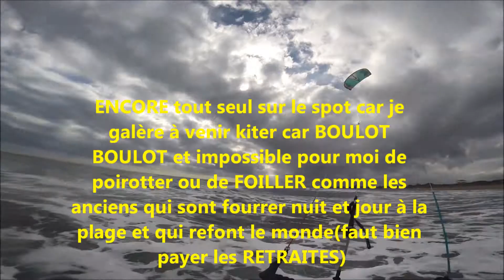kitesurf serignan 18 fevrier 2019